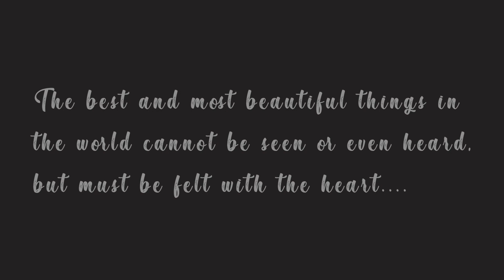Darshan Rawal | Tera Naam Video | Wedding Highlight | Gaya | Best Cinematic | Sweta & Suraj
About Me I am a Delhi based wedding photographer, born in Bettiah, Bihar. Since a decades, I was working as a freelance photographer in New Delhi banner of "S.M Photography" but when i had choose this as a full time career option then i released that all the things should be run by professionally. founded - Delhi Photo Studio BTH. I experienced the creative Wedding and Event Photography and immersed myself completely into them along with Fashion Photography. I like working with people, telling stories and creating a character in my images. I still feel that my journey has just begun.
preweddingvideo

Gulshan Kumar & T-Series presents Bhushan Kumar's “Tera Naam” featuring Tulsi Kumar & Darshan Raval, new ShaadiWalaSong. This new track is sung by Tulsi Kumar and Darshan Raval. The music and lyrics are by Manan Bhardwaj. The video is directed by Navjit Buttar.

Let's celebrate with Shaadi Wala Song of the year!  Hit 'LIKE' if you ♥ this song
♪Stream the Full Song Here♪

SONG CREDITS
Song: Tera Naam
Singers: Tulsi Kumar & Darshan Raval
Lyrics: Manan Bhardwaj
Directed by Navjit Buttar
Mixed & Mastered: Eric Pillai @Fsob
Live Rhythm Recorded: Surajit Ghosh Mazumdar
Recorded @T-series Studios
Arranged & Programmed: Manan Bhardwaj,
Sarthak (SRTK)@NAMYOHO STUDIOS
Tabla: Shreedhara Chari
Dholak: Shreedhara Chari, Shashikant Sharma
Dhol : Zakir Langa , Ikbal langa
Percussions: Shreedhara Chari
Music Supervisors: Raj Chanana, Shivam Chanana, Sonal Chawla & Vivin Sachdeva
Music Label: T-Series

Tulsi Kumar’s Makeup & Hair: Tanuja Dabir & Harry Rajput
Tulsi Kumar’s team: Preeeti Lepcha, Kirti Mandhyan, Sumit Baruah
Mehendi & Wedding Jewellery : Purab Paschim by Ankit Khullar
Still Photographer: Swapnil Kore ,  Dushyant Raval
BTS: 8sync Official
Promo/Teaser/BTS Editor - Himanshu Mishra
Stylist: Shruti Jamaal
Listen ad-free with YouTube Premium
Song
Tera Naam
Artist
Tulsi Kumar, Darshan Raval